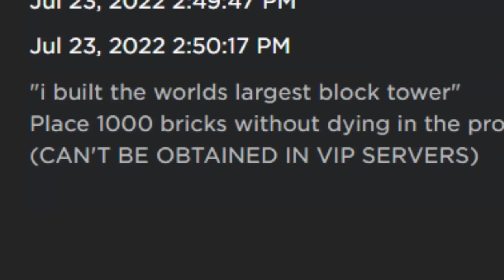Gloves You Can't Get in Private Servers in Slap Battles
You can't unlock these gloves in VIP servers in Slap Battles

Just gotta go through the hard way